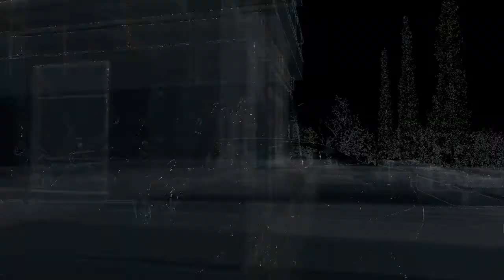Watch_Dogs #12 - Damien [Deutsch|HD|Let's Play]